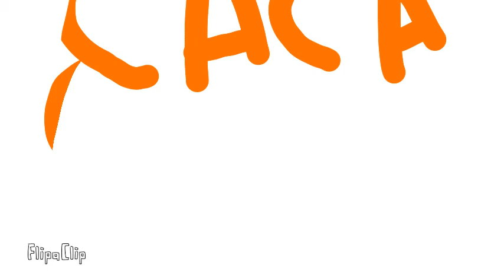Tengo una caca en mi culo